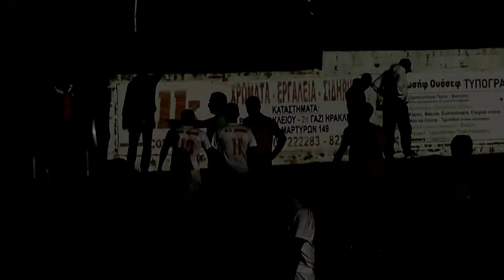στιγμές ... ΒΟΝΗ - ΤΡΙΤΩΝΙΑ (10-12-2016)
στιγμιότυπα ... ο αγώνας Βόνη - Τριτωνία, πρωτάθλημα Β1 ΕΠΣΗρακλείου, 13η αγωνιστική, γήπεδο Αγιών Παρασκιών 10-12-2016...